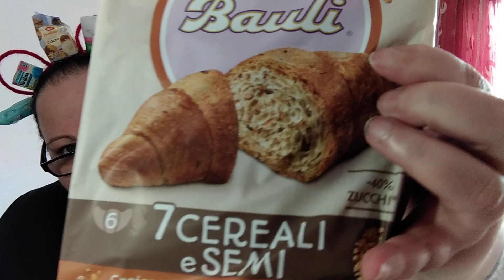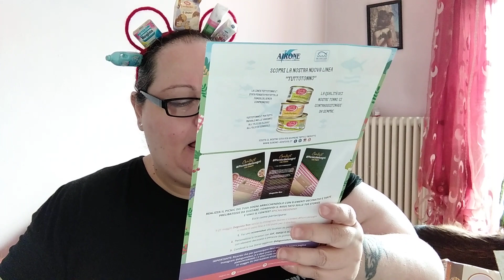APRIAMO LA DEGUSTABOX DI MAGGIO 2021☺️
PS bigotte accetto tutto pure da voi 😁😁😁